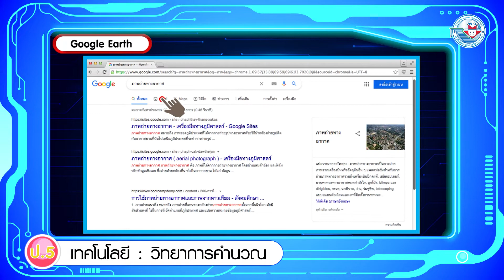เทคโนฯ ป 5 หน่วยที่ 4 Google Earth